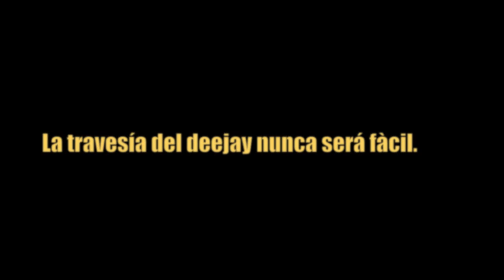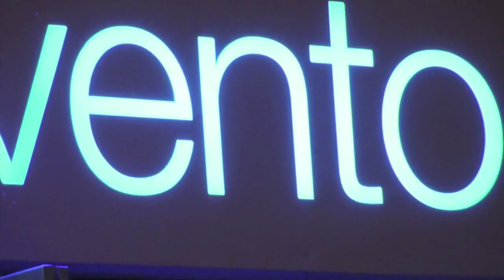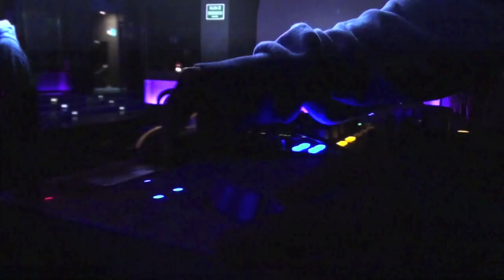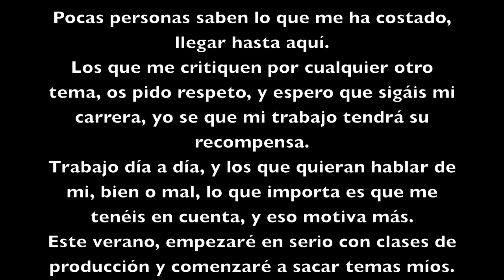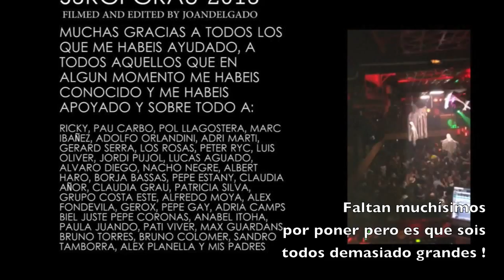SERGI GRAU, Mi historia. La travesía del Deejay nunca será fácil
Video documental sobre la carrera de un deejay, en concreto mi carrera como dj.
Las dificultades encontradas, los problemas, las ventajas...

Como empecé? De casualidad
Como llegué a pinchar en discotecas? Suerte, trabajo y sacrificio. Algún enchufe? Ninguno.
Como me siento? Soy uno de los deejays más jóvenes de Barcelona, pero sin duda alguna, el DJ más feliz.